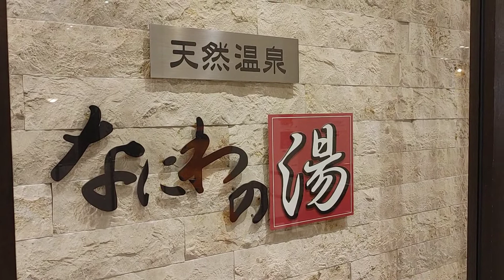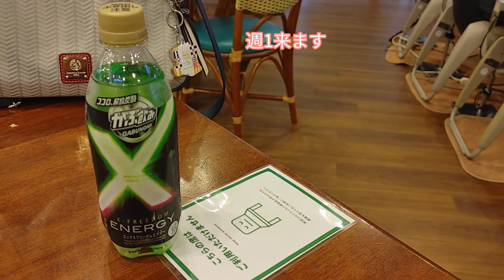天ぷら蕎麦 ー 蕎麦にハマってます 〜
LINEブログ 僕の